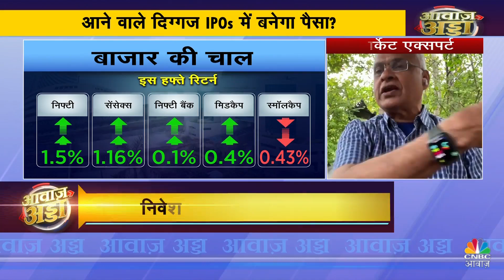Awaaz Adda | तेजी में बाजार, निवेशकों के लिए मौका या चुनौती? | Share Market Strategy | CNBC Awaaz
बाजार है कि मानता नहीं !

नए शिखर पर बाजार
IT में फिर लौटी बहार
आने वाले हैं IPO दमदार
मेटल्स में तेजी धुंआधार
निवेशक क्या बनाएं स्ट्रैटेजी

n18oc_business